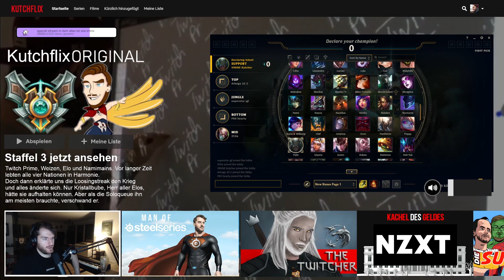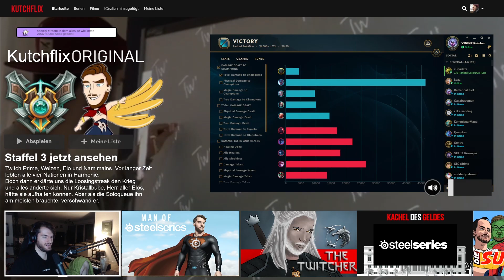5/0 nach NUR 3 MINUTEN | Kutcher Stream Highlights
Heute gibt es mal wieder typische League games, 5/0 nach 3 Minuten war das Highlight in diesem sehr komischen game...